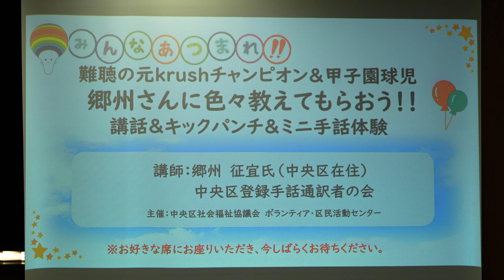郷州さん 生い立ちから高校野球部まで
2023年12月10日月島区民センター
講師：郷州征宜
中央区登録手話通訳者の会
主催：中央区社会福祉協議会ボランティア・区民活動センター